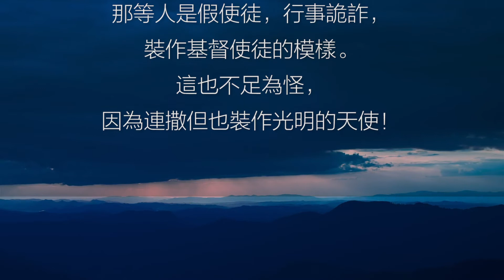誰是假裝高手？